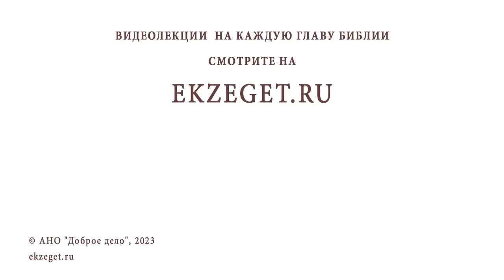СЕКТОР ГАЗА. ГАЗА ХРИСТИАНСКАЯ. Беседа #2. Иеромонах Нектарий (Соколов)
Команда Экзегет.

В сегодняшнем видео на библейском портале Экзегет иеромонах Нектарий (Соколов), насельник Троице-Сергиевой Лавры, повествует о древней истории Газы.
Беседа #2. Сектор Газа. Газа христианская.

🔸  Христианские святые места Газы
🔸  Святой апостол Филипп
🔸  Первый епископ Газы Филимон
🔸  Борьба. Сохранение языческих традиций
🔸  Противостояние христианской общины
🔸  Святитель Порфирий. Восстановление Газской Церкви
🔸  Палестинское монашество. Прп. Илларион Великий
🔸  Святитель Епифаний Кипрский
🔸  Душеполезные поучения аввы Дорофея
🔸  Прпп. Варсонофий и Иоанн. Руководство к духовной жизни
🔸  Преподобный Косма Маюмский
🔸  Разорение Газы крестоносцами
🔸  Восстановление города. Строительство храмов